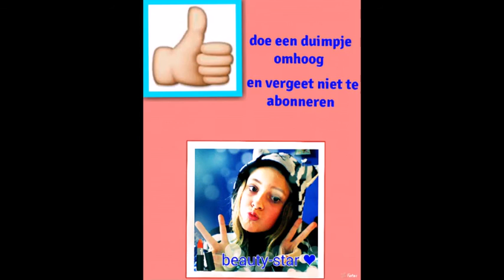Klets video ❤ waarom even geen video?